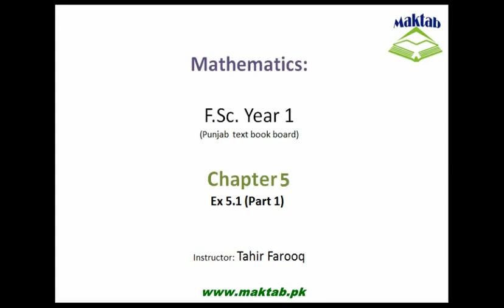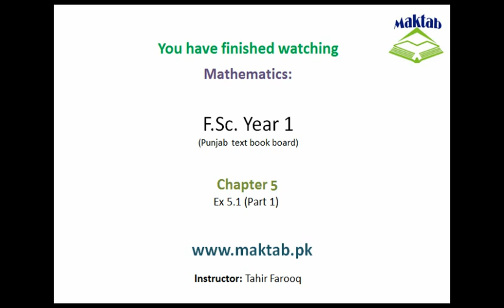FSc Math Book1, CH 5, LEC 4: Ex 5.1 (Part 2)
This video lecture from Partial Fraction (F.Sc first year Mathematics) covers solution of exercise no 5.1. Questions solved are how to resolve into partial fractions when we have non repeated linear factors. Find more e-learning material and educational video lectures in Urdu at maktab.pk. These videos are free to use for promotional and commercial purpose by keeping the credits to Maktab.